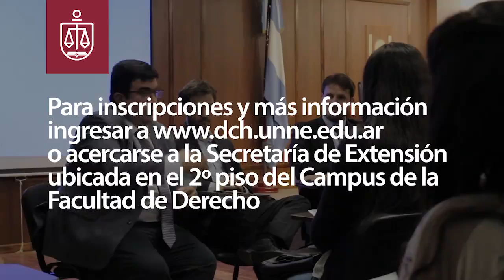XI Congreso Nacional de Práctica Profesional en Derecho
Con el lema "El rol del consultorio y patrocinio jurídico gratuito
como garantía del acceso a la justicia", la Facultad de Derecho y Ciencias Sociales y Políticas de la  Universidad Nacional del Nordeste, invita a participar de la actividad que se realizará el  14, 15 y 16 de noviembre de 2018.